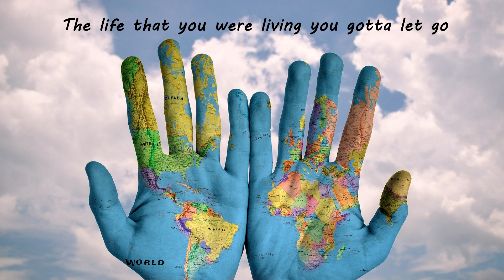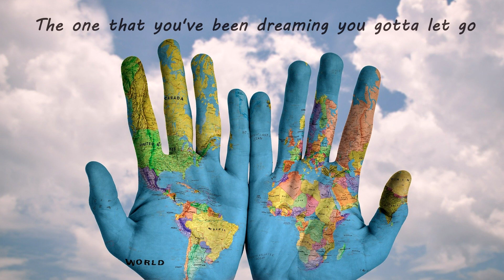Remi & the Road - Maps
About Remi & the road

Singer/Songwriter
Genre: Folk, Country, Rock & Roll, Bluegrass, Indie Rock